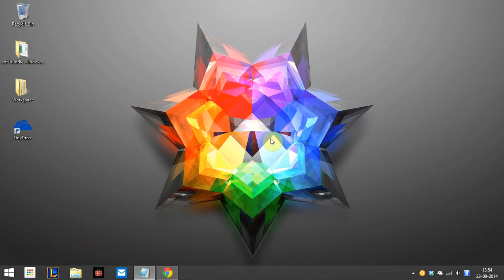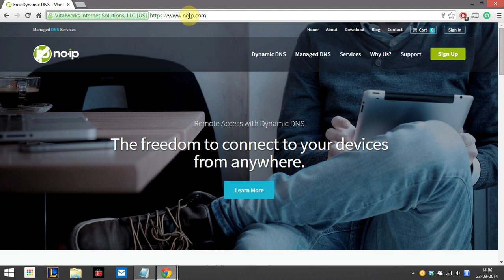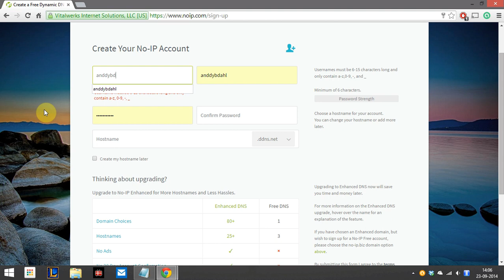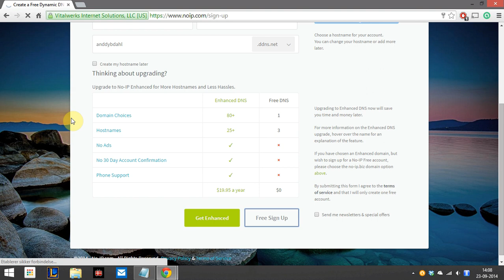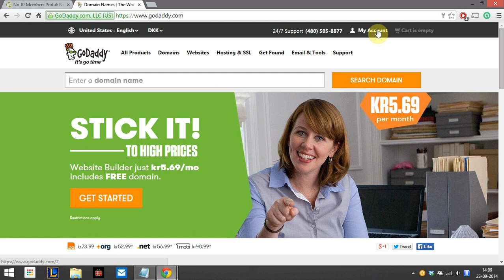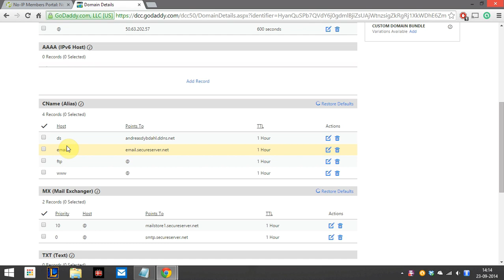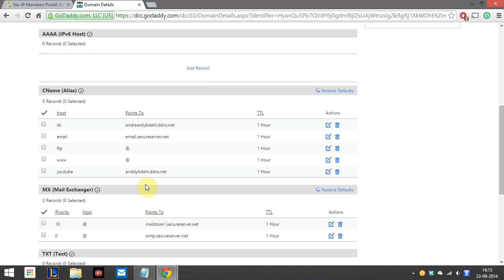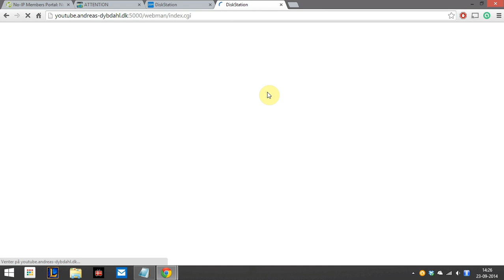Synology Tutorials | Using Your Own Subdomain For Your NAS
Owning a Synology NAS means awesome functions like external access with your own custom domain name (mysynology.org etc.), but how do you set that up so it just works? Watch this!